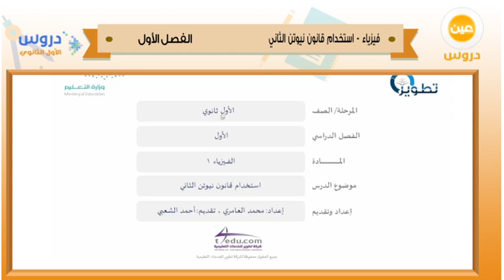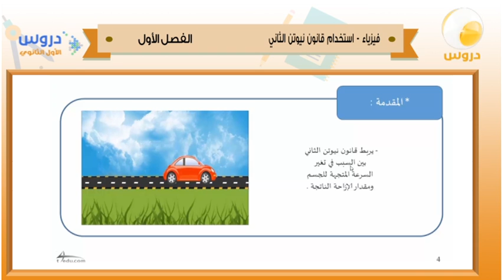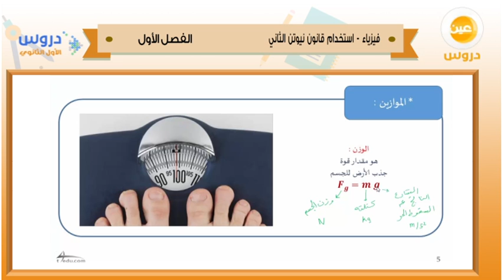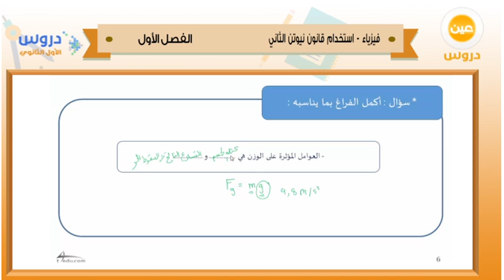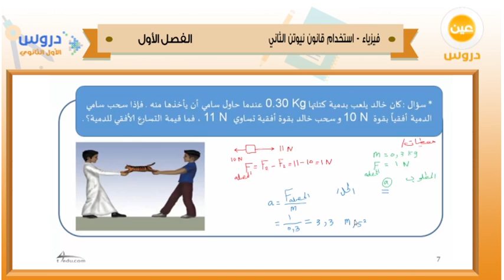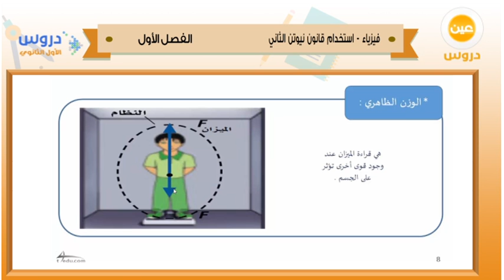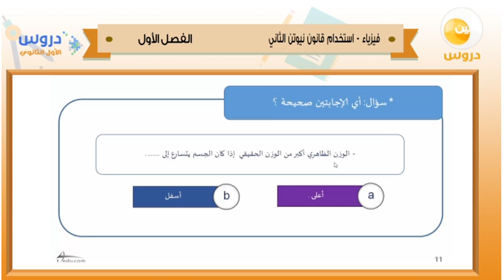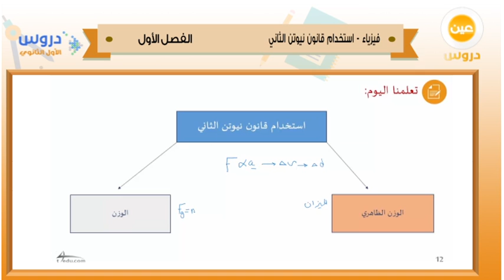الأول الثانوي | الفصل الدراسي الأول 1438 | فيزياء | استخدام قانون نيوتن الثاني